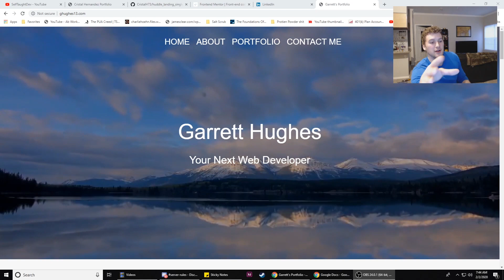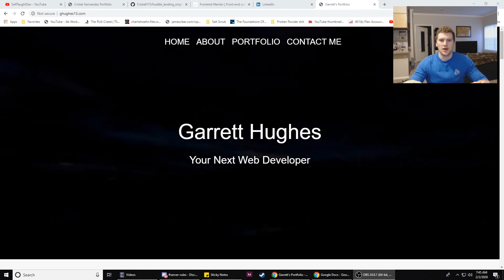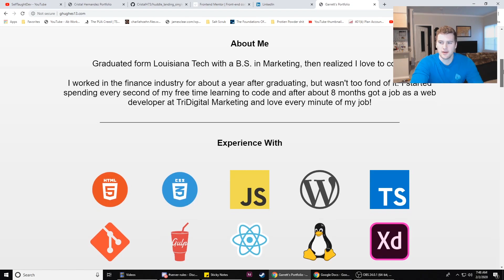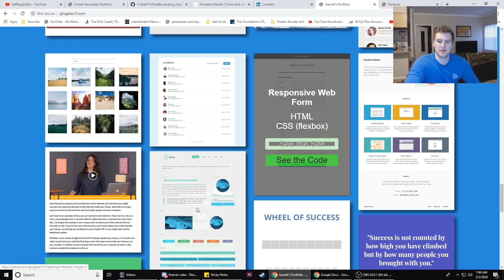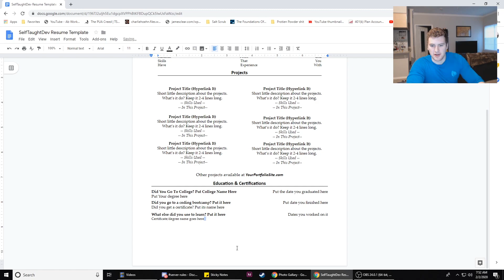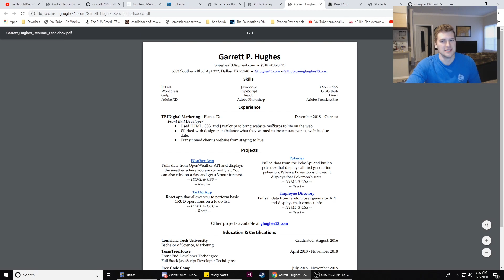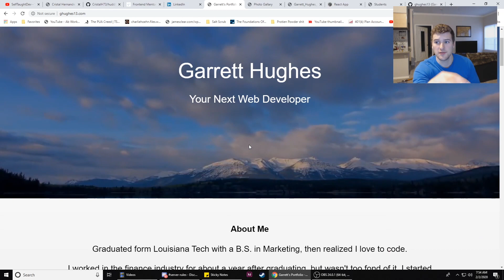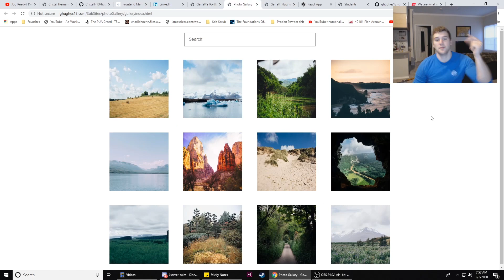Am I Ready To Start Applying For Web Developer Jobs - 2020